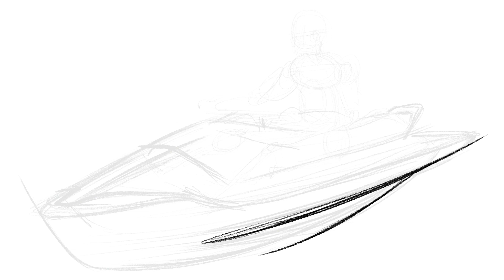Quick Takes: Electric Jet Ski